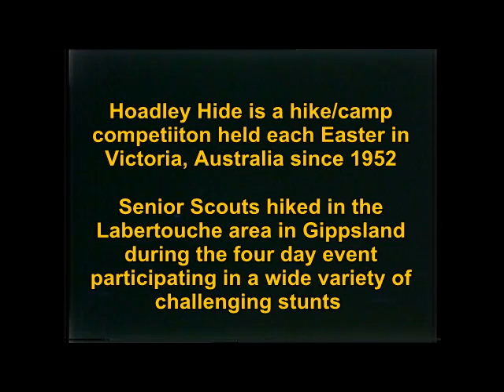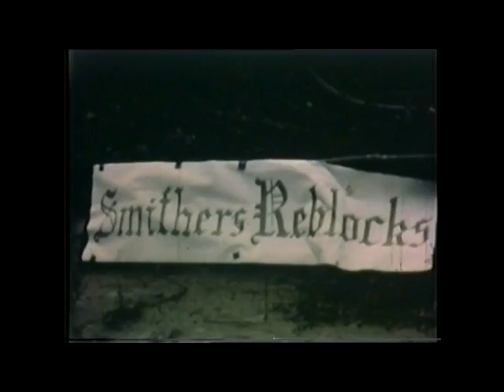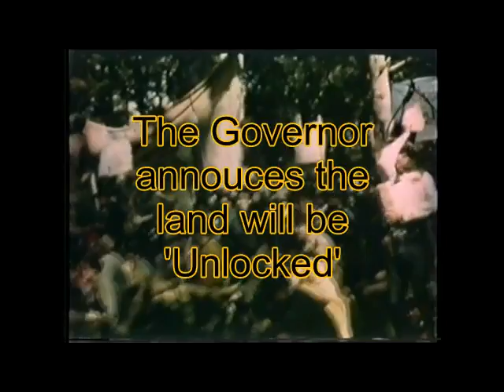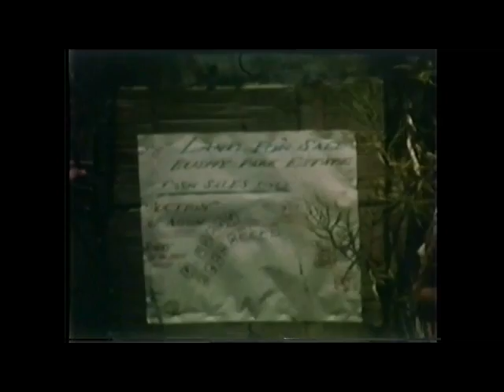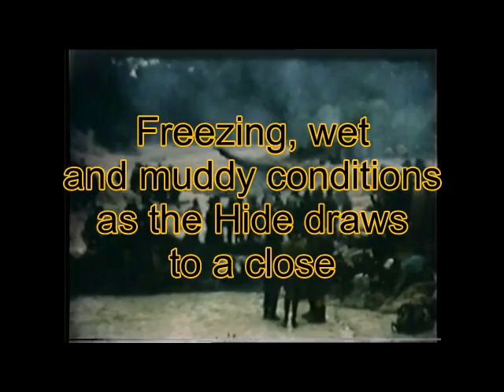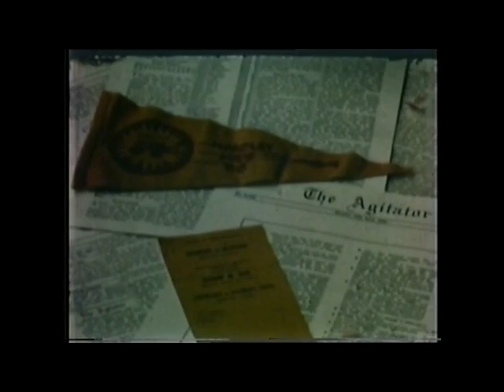Hoadley Hide - 1965 - 'Unlock the Land'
Original 8mm silent colour film taken by Bob Barrow in 1965.
Hoadley Hide is a hike/camp for Senior Scouts (now Venturer Scouts) each Easter in Victoria, Australia since 1952.
The event consists of activity stunts where Teams are awarded points that are tallied at the end of the event.
Winning A Grade Teams are recorded on the Hoadley Hide award shield.
The 1965 theme depicts the Victorian 1865 Land Reforms where Squatters were reluctant to give up farming land to the new Settlers. A protest rally by Settlers petitioned the Victorian Governor who declared the land 'Unlocked' and
the Settlers set about surveying blocks and building huts to start new lives in the Australian bush.